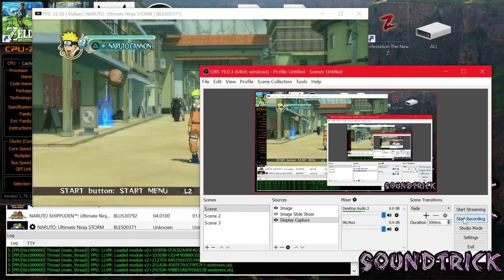RPCS3 [ NARUTO ULTIMATE NINJA STORM ] REAL PS3 EMULATOR [ XEON X5650 3.8 GHz ] OPEN WORLD 15-30 fps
My Specs:
CPU: Intel® Xeon® Processor X5650 (12M Cache, 2.66 GHz) at 3.8 GHz

Open world 15-30 fps